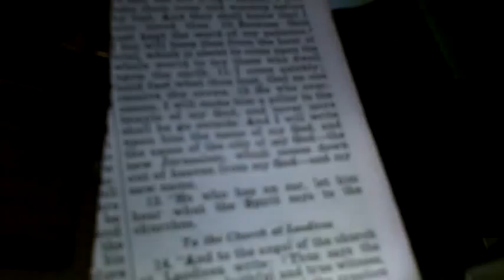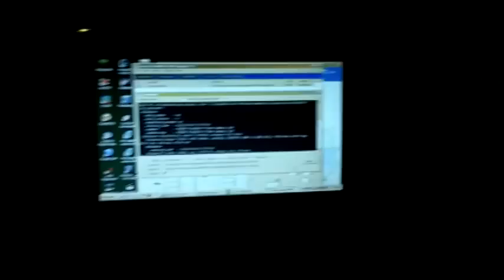Western JAmAIcA:Tracking AMEN-NIBIRU H.I.M.:Venus IsNo Venus:5/3/12:PT 2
WesternJAmAIcA::INTER-GALACTIC VIDEO:'VENUS':FULL APOGEE TURN:6-9PM-EST:: AMEN-NIBIRU NEGUS NAGAST StarShip H.I.M. Part 1: First appears after 8:10 SECONDS AROUND 6ishPM.FineWhiteDotStar.
LOOK OUT FOR PART 8 ::: DEMONSTRATES TURNING FROM WHITE TO RED PHASE